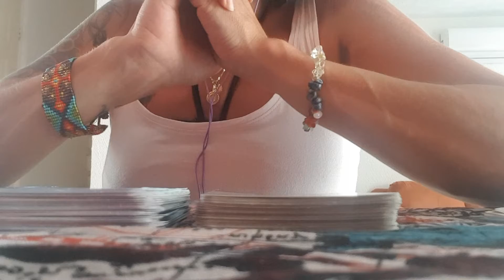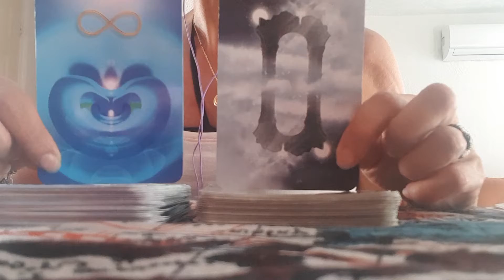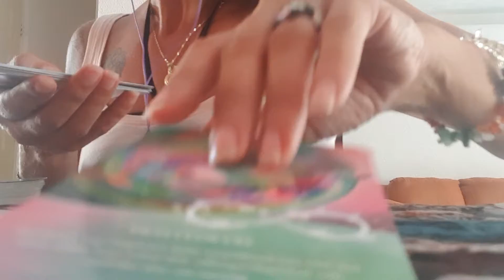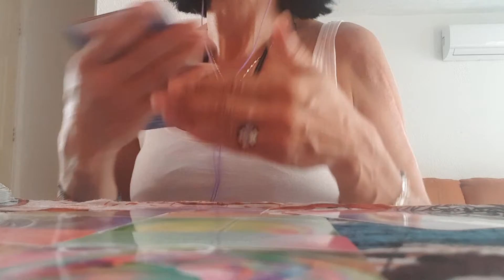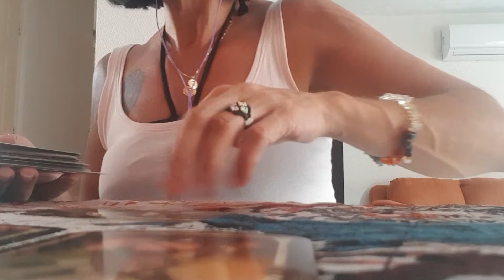🌸🙏ESTE MENSAJE ES PARA TI🙏🌸2 OPCIONES 💃🥰🌸ALEYNA TAROT🌸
Aprovecha la Oportunidad que te brinda la Vida.
Recordad que es una Lectura Global / General,lo que no resuene contigo,despidelo con amor.

Lectura Personalizada Basica :      4 Preguntas + Carta / Oraculo Consejo  ===  30 EUROS

 Lectura Medium :      1 Hora + Preguntas + Carta / Oraculo Consejo  ===  50 EUROS

Lectura  Premium :  2 Horas+ Preguntas + Carta / Oraculo Consejo  ===  70 EUROS

Informenes / Lecturas Personalizadas,te invito contacta conmigo por medio de..

Miniatura
Selecciona o sube una imagen que muestre el contenido de tu video. Una buena miniatura se destaca del resto y llama la atención de los usuarios. Más información
Público
¿Este video presenta contenido creado para niños?
Sin importar tu lugar de residencia, tienes la obligación legal de cumplir con la Ley de Protección de la Privacidad de Menores en Internet (COPPA) y otras legislaciones. Debes indicarnos si tus videos presentan contenido creado para niños. ¿Qué es el contenido creado para niños?
Sí, es contenido creado para niños.
Algunas funciones, como anuncios personalizados y notificaciones, no estarán disponibles en los videos creados para niños. Hay más probabilidades de que se recomienden los videos que se configuren con esta restricción junto a otros videos para público infantil. Más información
No, no es contenido creado para niños
00:00 / 21:31
Vínculo del video
Calidad de video
Visibilidad
Público
Listas de reproducción
Seleccionar
Pantalla final
Tarjetas
Se guardaron los cambios